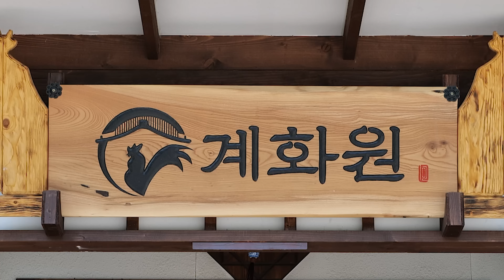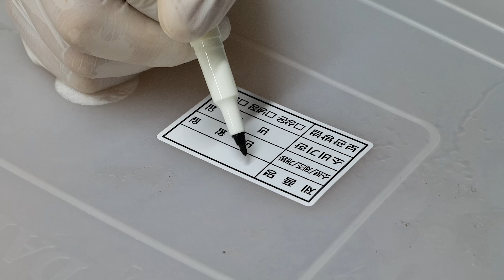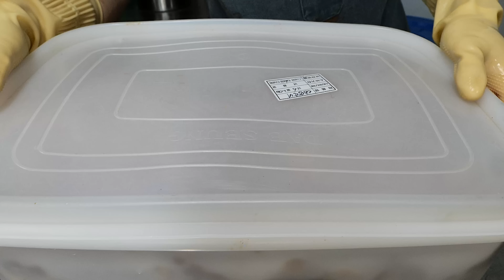줄서서 먹는 닭갈비집? 숯불 닭갈비 끝판왕! 불나서 장사 망할뻔했지만 지금은 대박난 닭갈비 / Charcoal grilled chicken / Korean street food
🔔  푸드스토리 구독 :  @foodstory95

🔎Information

💬 위치(Location) : 경기 가평군 상면 수목원로 276 계화원

 💲 가격(Price) : 짚불훈연 숯불 닭갈비 KRW 16,000 • USD 11.96
                           월남쌈 숯불훈연 모듬구이세트 2~3인 KRW 56,000 • USD 41.87